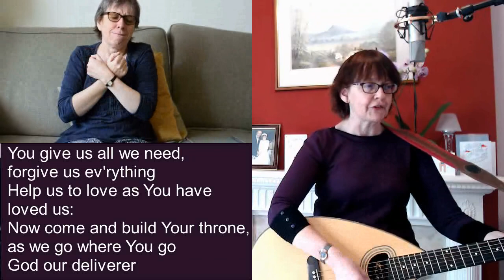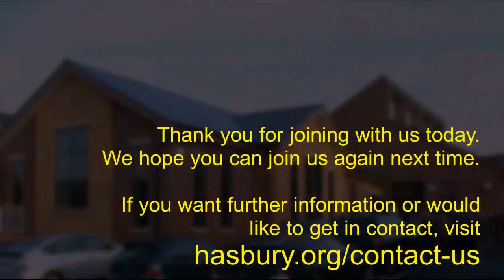Sunday 4 October 2020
Sunday morning service on-line from Hasbury Christian Fellowship with talk from David Morris.